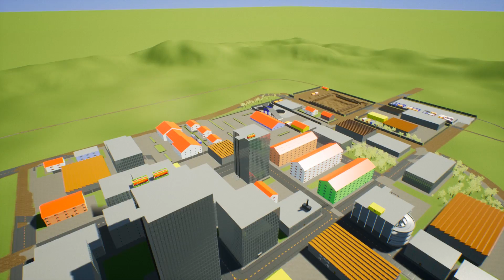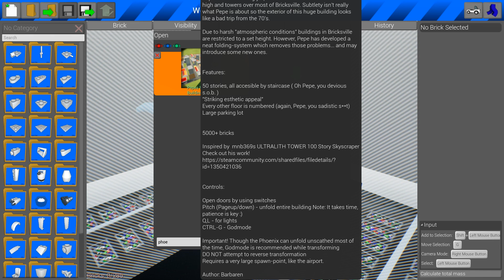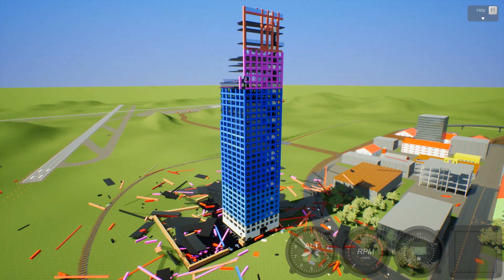Lightning Strikes the BRICK RIGS TRAIN! - Brick Rigs Gameplay - Lego Train Crashes and Destruction!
Brick Rigs Lego Gameplay With Beautiful OB. Lightning Strikes the BRICK RIGS TRAIN!